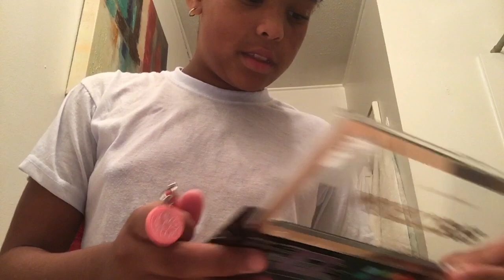4 of July makeup